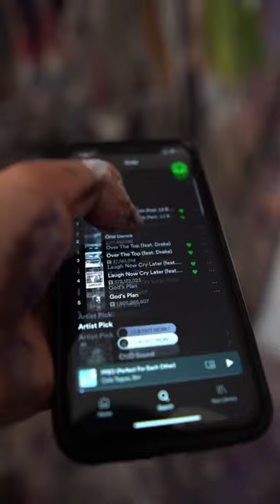Papi’s Home Visualizer - Certified Lover Boy